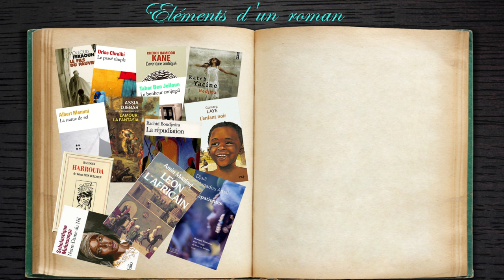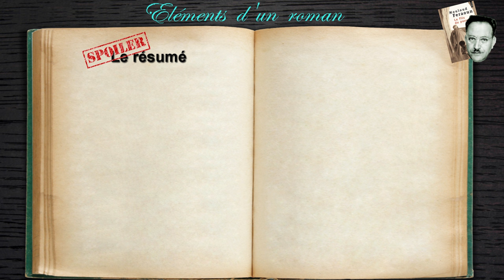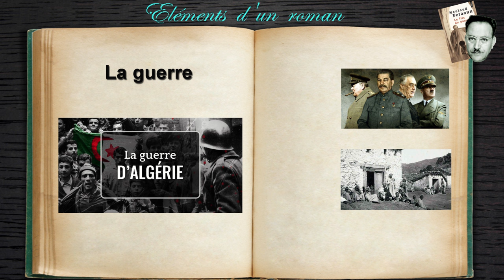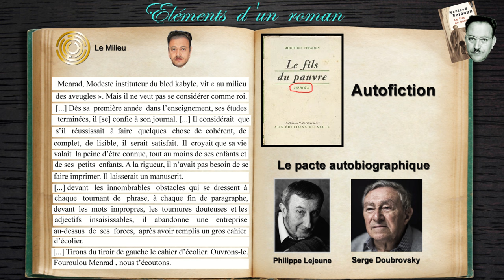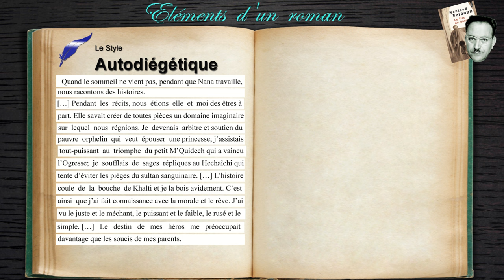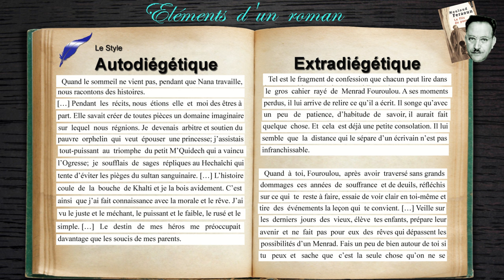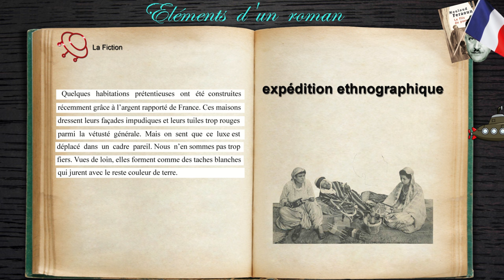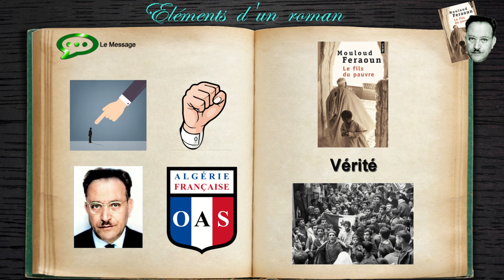"LE FILS DU PAUVRE", DE MOULOUD FERAOUN (Éléments d’un roman - épisode N°7)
Considéré comme l’un des  premiers romans ayant donné naissance à la littérature algérienne et maghrébine d’expression française, « Le fils du pauvre » de Mouloud Feraoun a été édité une première fois en 1950 puis réédité en 1954 sous une version plus courte.
Dans cette œuvre Mouloud Feraoun raconte , à peine transposée, sa propre histoire . Il était voué à devenir berger, le destin en décidera autrement. Que lui est-il vraiment arrivé ? Pourquoi certains nationalistes ont traité l’auteur d’assimilationniste ? Et Comment l’histoire d’un enfant pauvre est devenue une œuvre riche en enseignement?